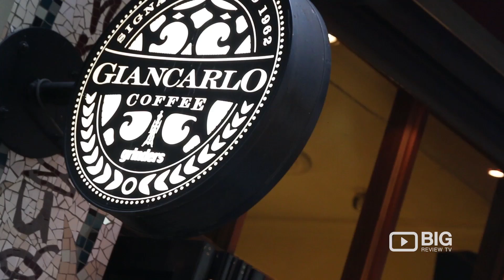Brown Sugar Cafe a Coffee Shop in Melbourne serving Salad and Cake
Fabulous coffee and delicious food that Brown Sugar Cafe offers. Located at 127 Colburn Ave, Melbourne VIC Australia 3000